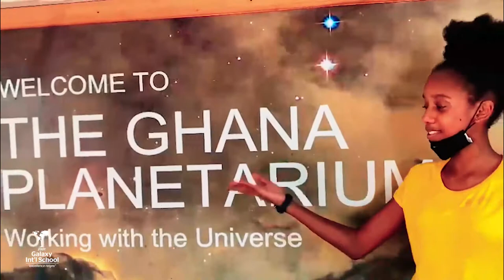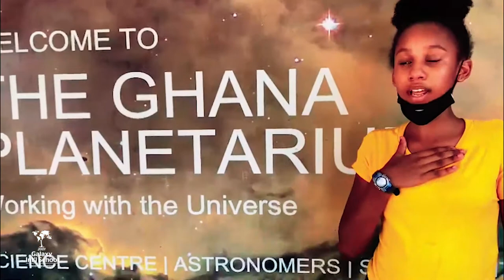PLANETARIUM VISIT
A planetarium is a type of theatre to show educational or entertaining films and presentations about astronomy and the night sky.
Most Planetarium uses high-tech software to project the image of the night sky onto a large, dome-shaped ceiling.
The Ranger took Galaxy Int'l School students on a journey of exploration into our solar system, galaxy, and beyond.
It was a literal astronomical experience as we visited West Africa's only PLANETARIUM in Accra, Ghana.